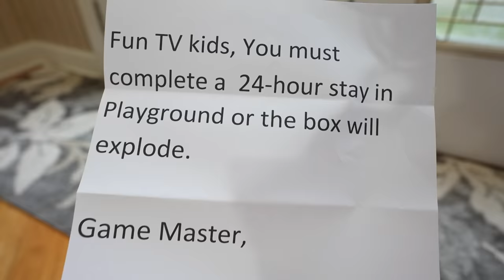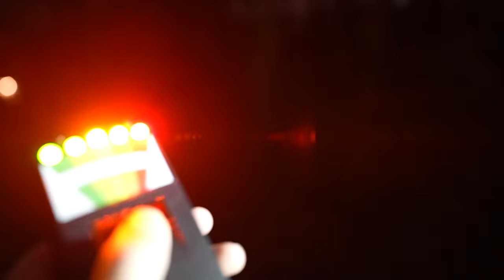24 Hour Game Master Challenge SCARY Playground Tent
Game master challenge is a fun skit about Kids Fun TV try to find a solution to the problem. Chloe and Kaycee needs to complete the 24 hour game master challenge in a scary playground. They try to find out who is doing the prank and hack Kids Fun TV.